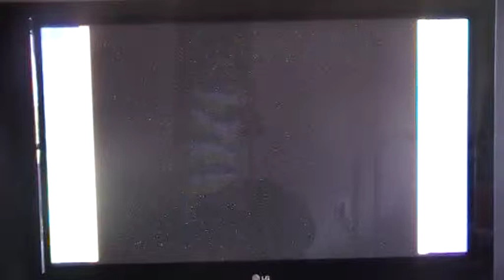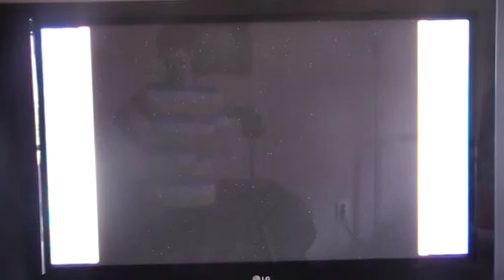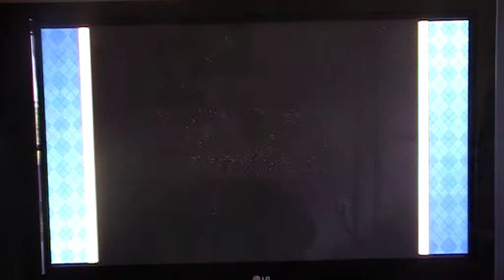LP Mario party 8 Goomba's booty boardwalk part 2 Is this glacier ever gonna melt down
Punch!Kick!Failed buzzy attack!Hard CPU down!1 normal to go!